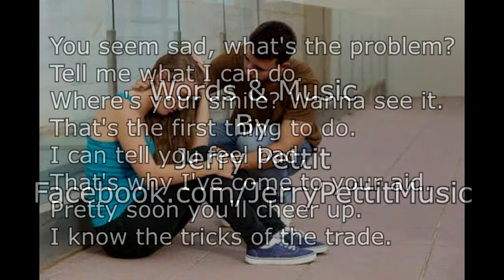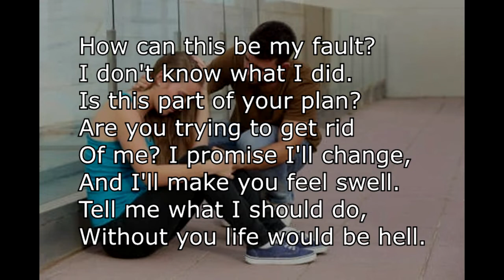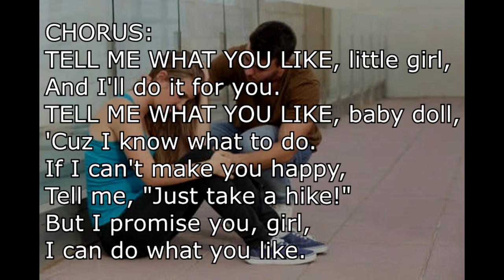Tell Me What You Like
#37 for 2022's "50 Songs In 90 Days" Challenge. FAWM.org

Words & Music
By
Jerry Pettit
Facebook.com/JerryPettitMusic

You seem sad, what's the problem?
Tell me what I can do.
Where's your smile? Wanna see it.
That's the first thing to do.
I can tell you feel bad,
That's why I've come to your aid.
Pretty soon you'll cheer up.
I know the tricks of the trade.

CHORUS:
TELL ME WHAT YOU LIKE, little girl,
And I'll do it for you.
TELL ME WHAT YOU LIKE, baby doll,
'Cuz I know what to do.
If I can't make you happy,
Tell me, "Just take a hike!"
But I promise you, girl,
I can do what you like.

GUITAR SOLO

What's the matter? Please listen,
Do we just need to talk?
Should we sit, holding hands?
Should we go for a walk?
Baby, don't shut me out.
I can make you feel good.
Tell me what's on your mind,
'Cuz you know that you should!

How can this be my fault?
I don't know what I did.
Is this part of your plan?
Are you trying to get rid
Of me? I promise I'll change,
And I'll make you feel swell.
Tell me what I should do,
Without you life would be hell.